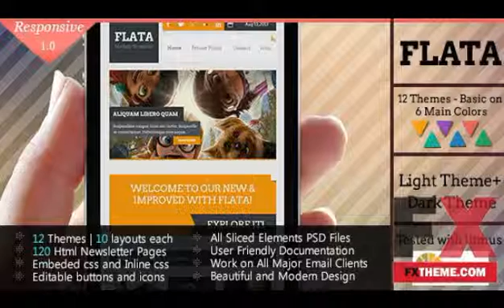Flat Responsive Email Template by Jaxon Keaton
Categories : Email Templates
Created
 17 September 13

 Last Update
 17 September 13

 Columns
 4+

 Documentation
 Well Documented

 High Resolution
 No

 Layout
 Responsive

 Layered PSD, HTML Files